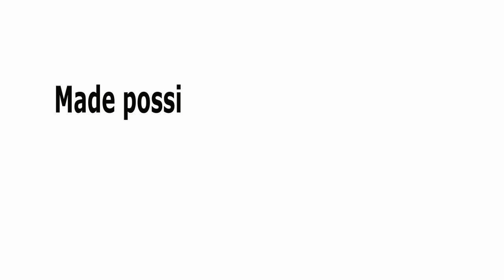SCIENCE HUB Loreto Convent Valley Road Chemistry Form 1Lesson 1 Introduction to Chemistry KCSE